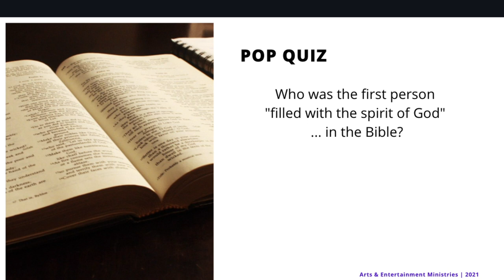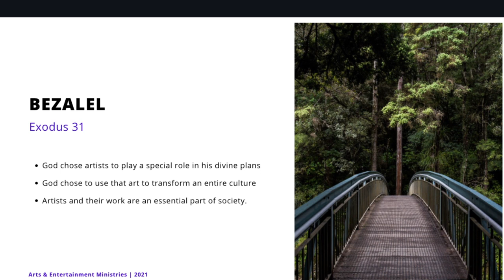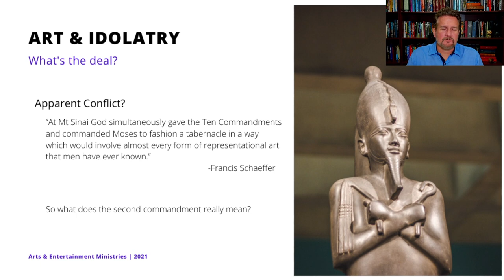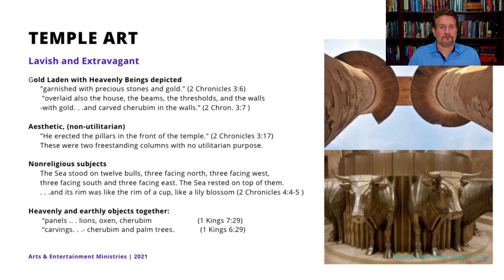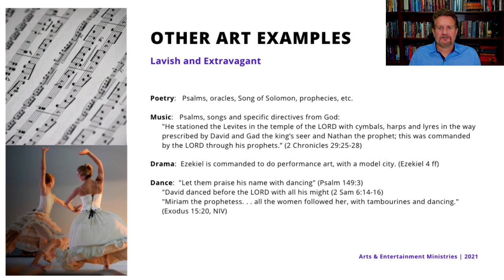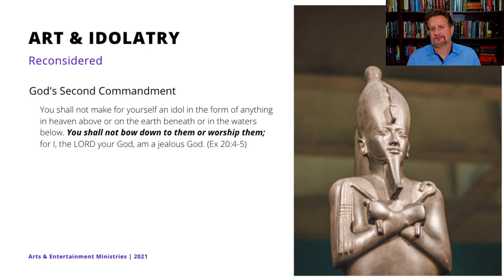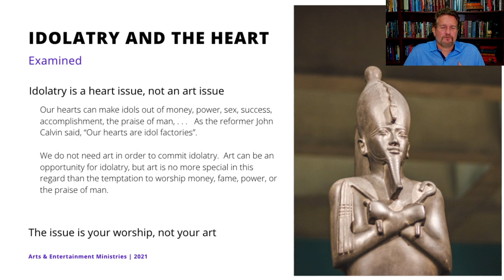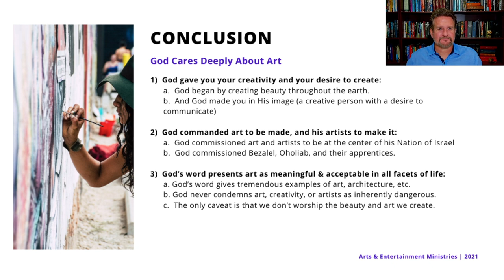Does God Care About Art? (In Depth)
Back to the foundational questions artists, creatives, and pastors need to understand. Without this, Christians and the church will fail to engage their culture in a robust way. God cares deeply about the arts, and the evidence is throughout the Bible.  Join us to learn the passages and principles that bring clarity on the topic, and confidence to creatives - both creating art in the mainstream and creating art for the Christian community.

Catalyst Program - helping artists thrive in business as entrepreneurs.